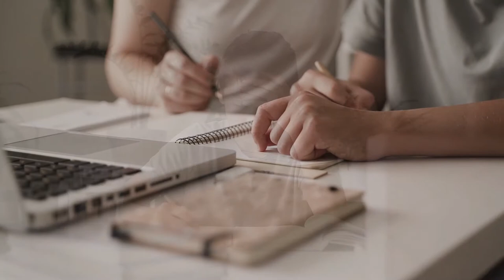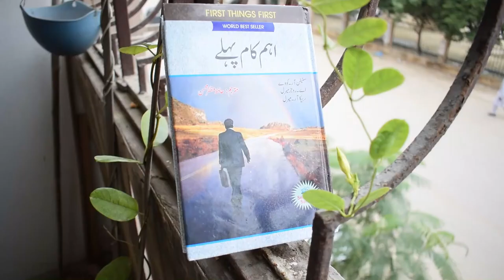اہم کام پہلے - prioritize things that are unimportant - First Things First - Book By Stephen Covey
اہم کام پہلے - First Things First - Book By Stephen Covey

prioritizing your personal and professional goals.

I'm getting more done in less time, but where are the rich relationships, the inner peace, the balance, the confidence that I'm doing what matters most and doing it well?

Does this nagging question haunt you, even when you feel you are being your most efficient? If so, First Things First can help you understand why we so often prioritize things that are unimportant to both our larger goals and our inner happiness.